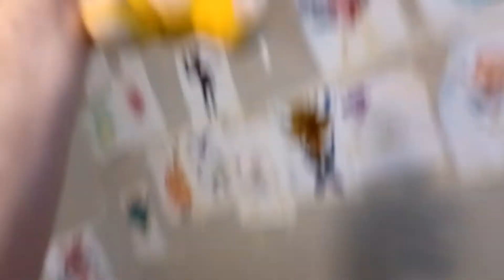defeat of evil